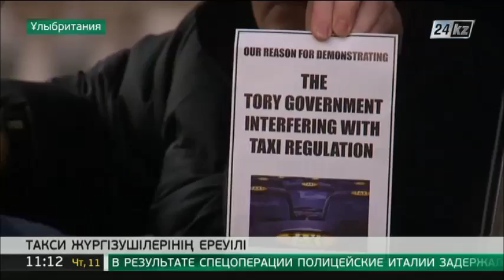Ұлыбританиялық такси жүргізушілері Uber қызметіне қарсы бас көтерді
Ұлыбритания астанасы Лондонда 8 мыңға жуық такси жүргізушісі ереуіл ұйымдастырып, орталық көшелердің бірін жауып тастады.